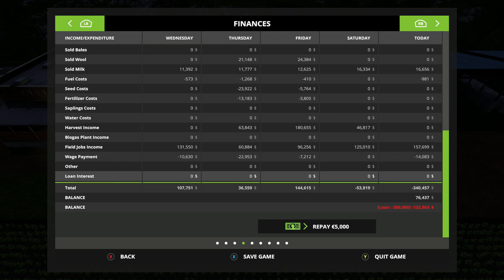Mr. Blue Farm's @ Goldcrest Valley, Ep 65, More Cows & Stuff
Hey every one, Today I buy some more cows and do other stuff around the farm...

Sosnovka Episode's

Chellington 17